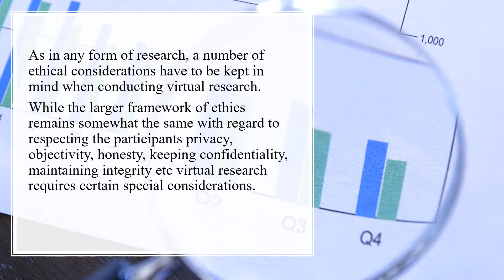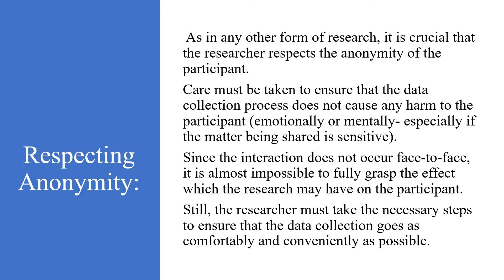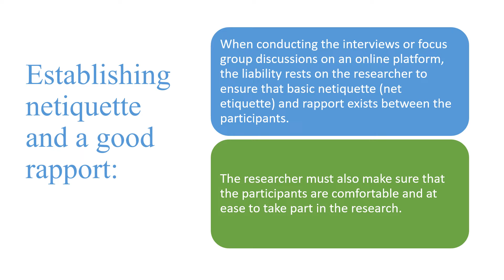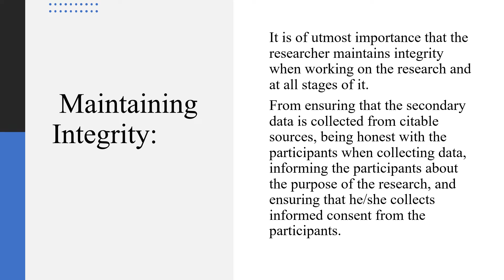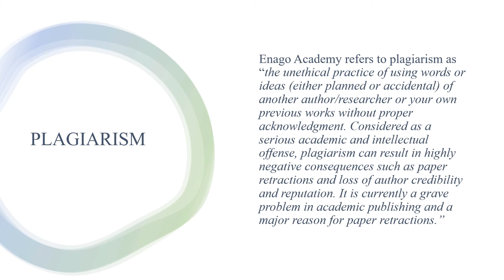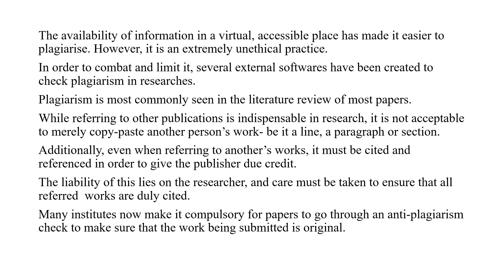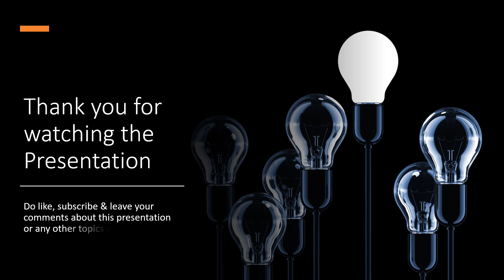ETHICS IN VIRTUAL RESEARCH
This video gives details of Ethics in Virtual Research
The video is useful for students studying Sociology, Culture, MA, Research, Mass Media Research, Advertising Research.